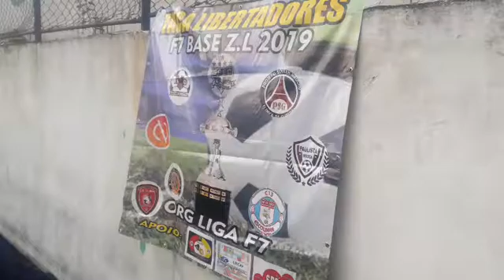LIBERTADORES F7 ZL DE BASE (C13 X CRAQUE NET ERM. M.) SUB. 13 ANOS 06/07.